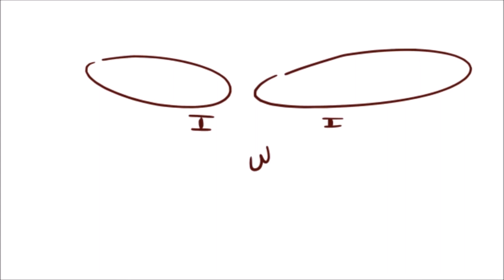The Punch Buggy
For those who aren't familiar; punch buggy is a game where if you see a Punch Buggy, you are suppose to punch someone.

Where i come from, instead of Punch Buggy, we use yellow cars.
That's why i yell *yellow car!* instead.